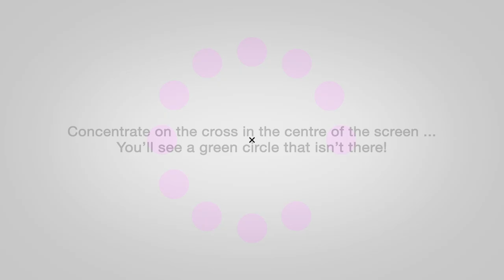The Woman In Black - Illusion Game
Now celebrating 23 years in the West End with over 7 million people having lived to tell the tale The Woman In Black is one of the most exciting, gripping and successful theatre events ever staged.